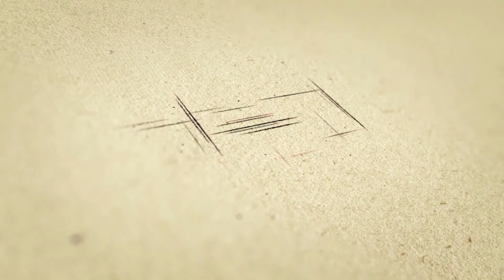하이라이트-양성희 [더 이상 나를 건드리지 말아 줘]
양성희/ 모아북스/
더 이상 나를 건드리지 말아 줘 2019

나의 마음속에 도대체 무슨 일이 일어나고 있는 걸까?
장애아 엄마라는 굴레를 뒤집어쓰고, 마음의 상처를 끌어내며
치유하는 법을 찾았다!

살아가는 일에는 늘 괴로움이 따른다. 몸이 편안하고 머리가 맑고 마음이 여유로운 상태를 두고 우리는 ‘건강하다’고 한다. 우리는 ‘건강한 삶’을 살아갈 수는 없는 것일까?

장애를 가진 아이를 키우며 마음의 밑바닥까지 내려갔던 한 엄마는 좋은 엄마, 씩씩한 엄마가 되기 위해 발버둥 친다. 삶에 왜 꼭 괴로움이 따르는지 알고 싶어 마음공부를 시작한 저자는 글쓰기를 통해 마음 치유의 길을 발견한다. 이 책은 일상이 괴로움으로 차 있다는 오해를 안고 사는 현대인에게, 괴로움의 본모습을 찾아내고, 아주 독특하면서도 효과적인 글쓰기 심리 치유법을 자세히 소개한다.